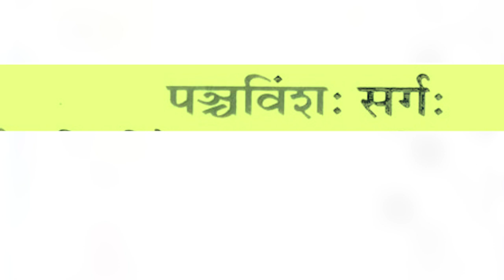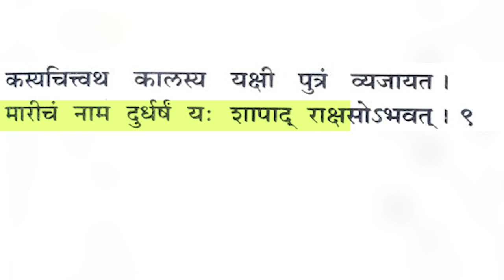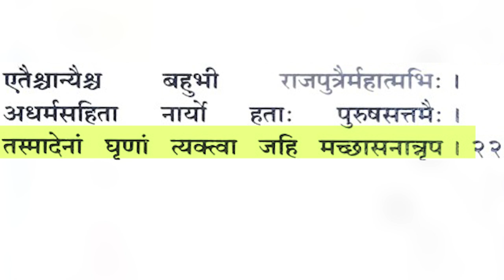Parayanganga | Episode -172 | Ramayan रामायण | पञ्चविंशः सर्गः | Sanskritganga | Sarwagya Bhooshan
🔶 नमः संस्कृताय 🙏
मित्रों KVS TGT संस्कृत का बैच प्रारम्भ हो गया है आप सभी अधिक से अधिक संख्या मे जुड़ कर इसका लाभ उठाइए और अपने सभी मित्रों तक इसकी सूचना अवश्य दें।

👉अभी अपनी तैयारी प्रारम्भ करें , भारत के नम्बर 1 संस्कृत शिक्षण केंद्र संस्कृतगंगा के साथ जुड़कर आप भी अपने KVS शिक्षक बनने के सपने को साकार करें। तो देर किस बात की, अभी सम्पर्क करें संस्कृतगंगा कार्यालय में और अपने लक्ष्य को एक बेहतर दिशा दें।

🔶KVS के विजयीभव बैच से जुड़ने हेतु सम्पर्क करें- 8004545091, 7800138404, 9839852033, 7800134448